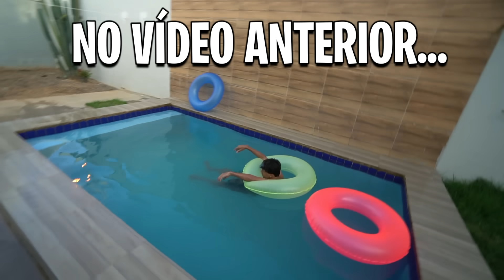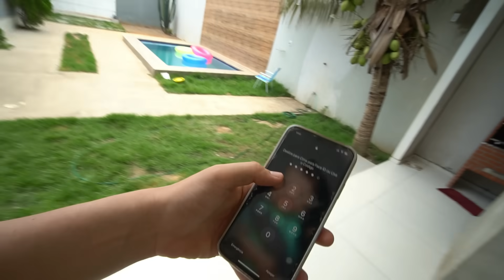A FÃ VEIO SE JUSTIFICAR COM O PAULINHO*ele não quis perdoar 💔